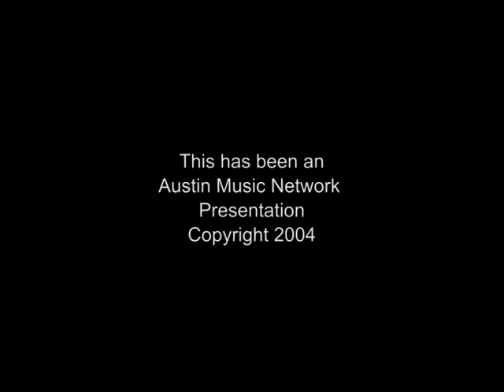Sara Hickman live at the AMN Studio (2004)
Sara Hickman plays a variety of songs from her children's album and is also interviewed at the end of the show.
Austin Music Network Collection.
AR.2001.007-116-1900-SarahHickmanLiveAMN